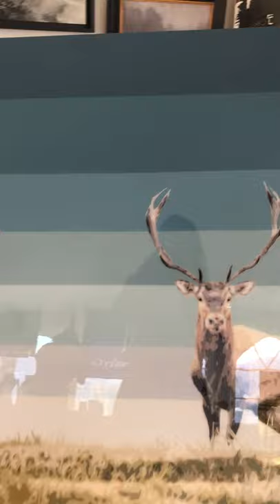Big Sky Art Auction: Elk at Dawn